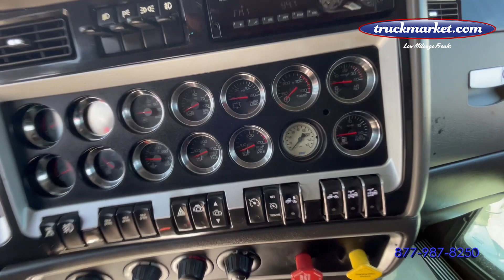2015 Kenworth T800 Tri Axle Glider Kit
Only 111k Miles on $30,000 Crate Motor with Paper Work ~ Reman Detroit 12.7 ~ 500 HP ~ 2050 Torque 18 Speed ~ 20k Front / 20k Pusher / 46k Rears ~ Full Lockers ~ Full Double Frame ~ Wet Kit ~ All Aluminum Wheels ~ Only One Owner! ~ Financing Available with Your Good Credit ~ Good Fuel Mileage!